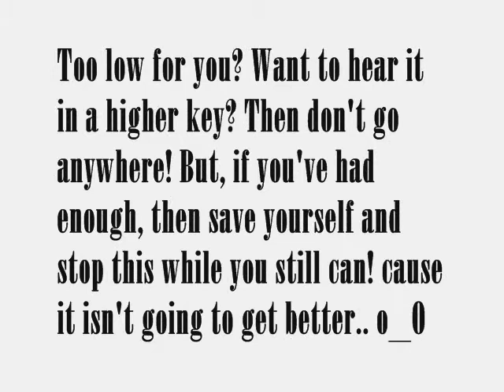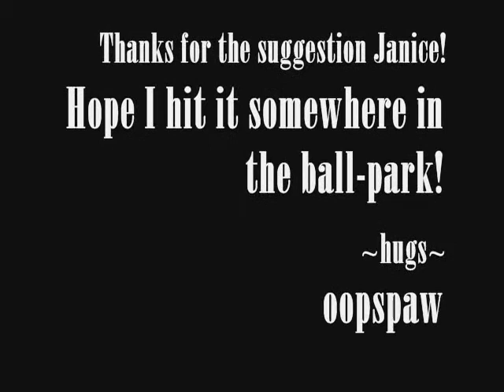smile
Janice asked me in a pm if I would consider trying my hand at 'Smile" by Nat King Cole. I give it a go here in the vid but it's not all that great ..0_0 .. LOL .. turns out it's kind of a difficult song to sing! Ah well, it was fun trying! .. =} Thanks so much for the suggestion Janice! I hope you enjoy my rather rough rendition! .. =D ~ hugs, katie